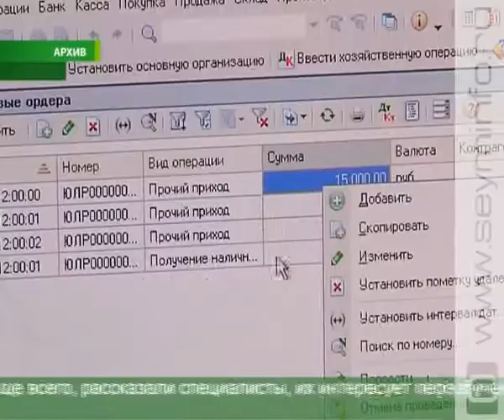Трудоустройство курских мам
Не потерять профессиональных навыков в период отпуска по уходу за ребенком. Курским мамам в этом помогают профильные структуры. В регионе созданы условия совмещения обязанностей по воспитанию детей с трудовой деятельностью. Итоги работы в 2013 году подвели на заседании Координационного комитета содействия занятости населения.